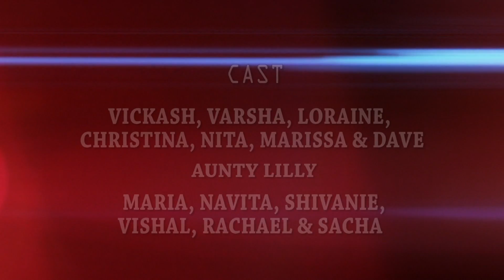Guyanese, Maa Santoshi Maa With Members of Naya Andaaz Performing Arts.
Produce by EMERALD DIGITAL PRODUCTIONS choreography Neeranjan Vikash Liliah. Film at Farm/Herstelling Vishnu Mandir, East Bank Dem, Guyana